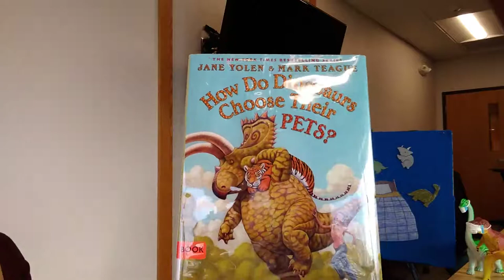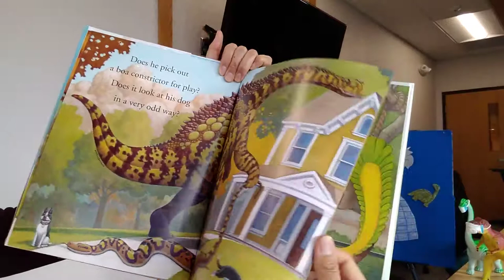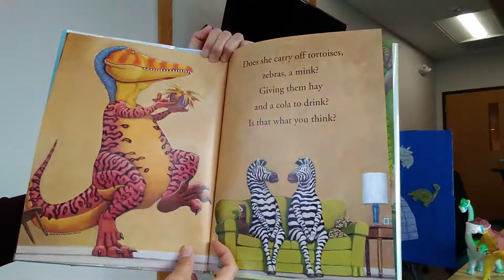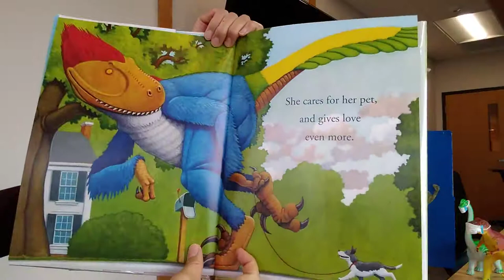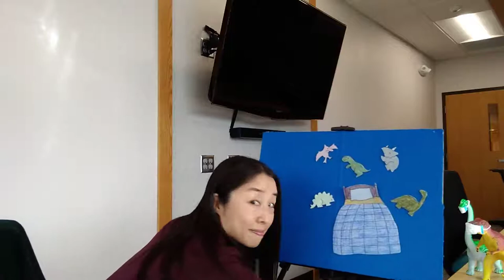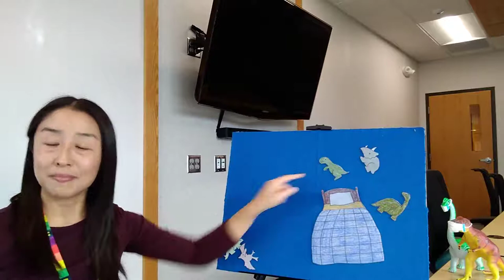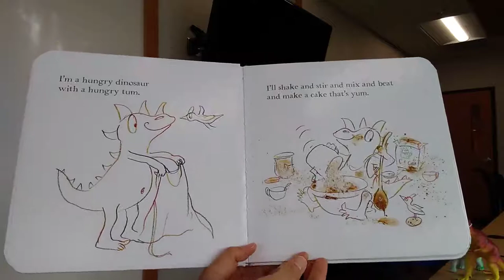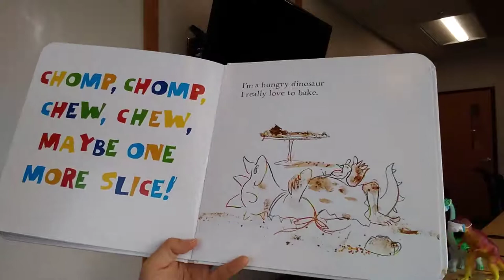Virtual Storytime with Ms. Keiko "Dinosaurs"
Enjoy a couple of the dinosaurs-theme stories, songs, and activity!